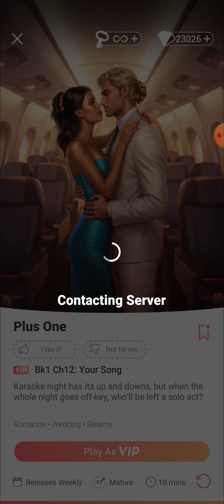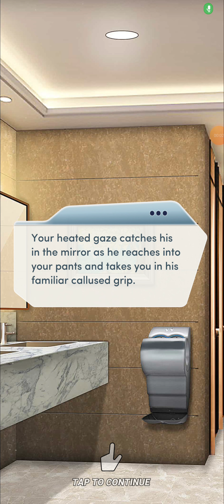Choices: Plus One - Chapter 12 | ♂️ Male MC | ❤️ Male LI (Diamonds Used 💎)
Choices: Stories You Play - Plus One

Chapter 12: Your Song
Karaoke night has its ups and downs, but when the whole night goes off-key, who'll be left a solo act?

Gender: Male
Personality: Kind and Sympathetic
Love Interest: Darian Vail (male)